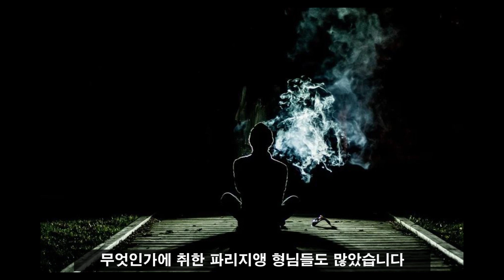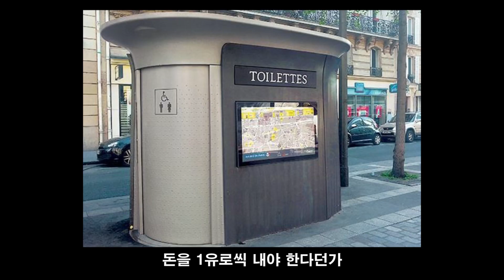[eng sub] 지알남 005. 프랑스 파리에서 패싸움에 휘말려 맞아 죽을뻔 한 썰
파리에서 소매치기를 만났었습니다
악명높은 프랑스 소매치기를 겪었었습니다.

Pickpockets I met in Paris, France